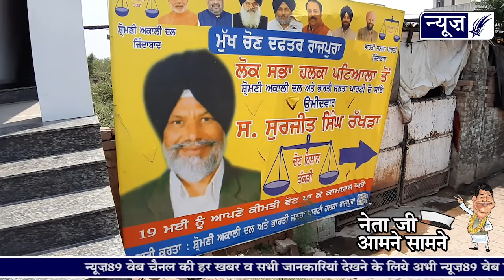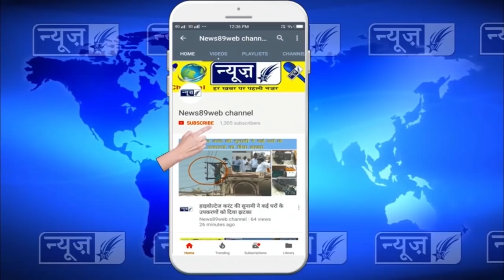आज फिर खुल कर बोले अकाली, देखो पूरी विडिओ